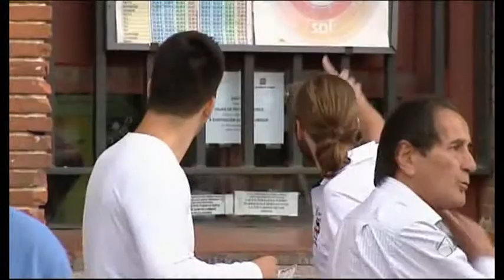Reventa y carteristas